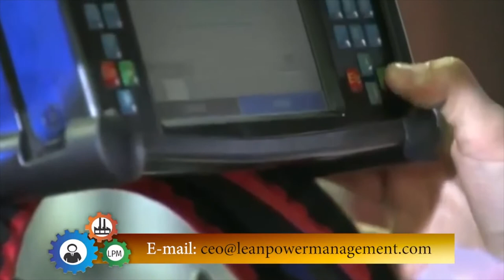Industrias rentables y eficientes a través de las personas - [Negocios en Tm] ®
Industrias rentables y eficientes a través de las personas, eso es lo que promulga la filosofía de Lean Power Management, anticipando la Cuarta Revolución, a favor de las personas.

En esta entrevista nuestro director, Juan Carlos Yepes, conversó con Cristian Murillo Villegas, Fundador Filosofía Lean Power Management, sobre en qué consiste este proceso.

Negociosentm